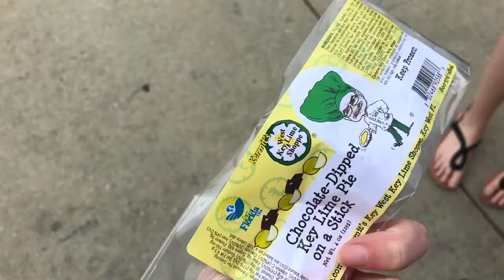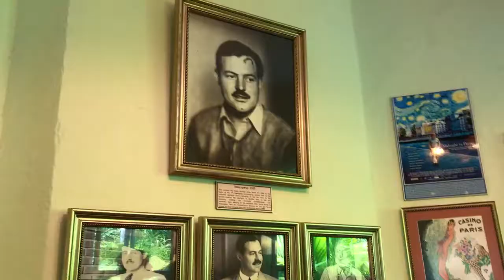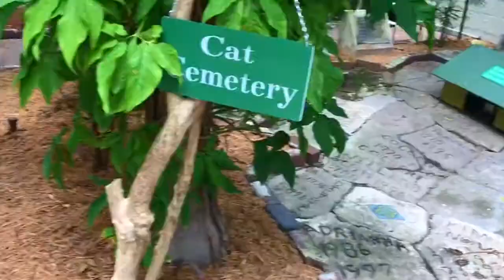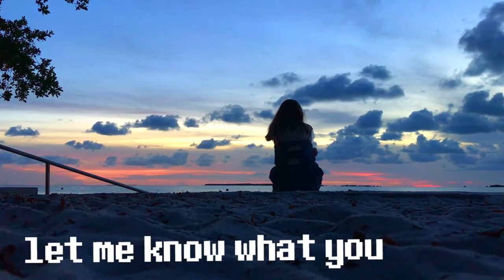KEY WEST🌴 week in the life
Hey it's jessie and for "day in the life" I decided to upload my vlog from vacation in key west I hope you enjoy!

my other stuff:
art insta: jessie_tries_art

links
snap @internetflops